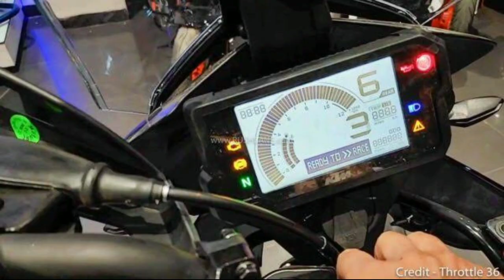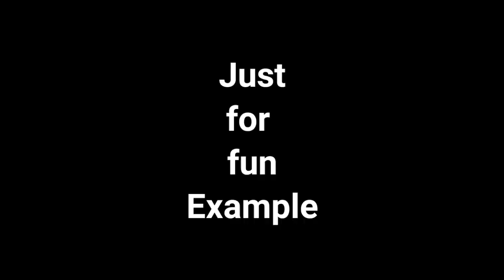2022 DUKE 250| 5 Major changes| Live Timing ?|Tamil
2022 DUKE 250| 5 Major changes| Live Timing ?|Tamil

Hlo guys in this video iam going to explain about the 2022 Duke 250 and 5 Major changes in it so watch full video and like the video subscribe to our channel for more information about the bikes